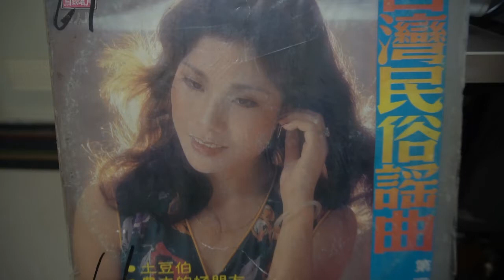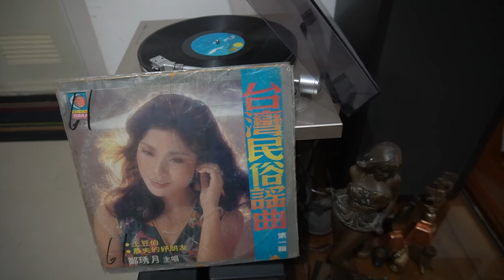♩♪土荳伯仔🎤鄭璓月♫♬台語好歌 聲 ♪♩♬♪♩♫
✍️作詞：吉雄🎼作曲：吉雄
🌺發行/月球唱片MEV9170 🎻🎷🎺🎸🥁
🎵歌詞 見 fb 台灣好歌 聲 ♩♫ 留言處